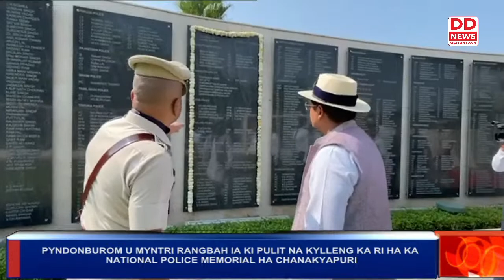PYNDONBUROM U MYNTRI RANGBAH IA KI PULIT NA KYLLENG KA RI HA KA NATIONAL POLICE MEMORIAL HA CHANAKYA